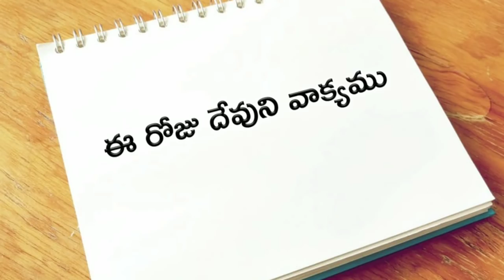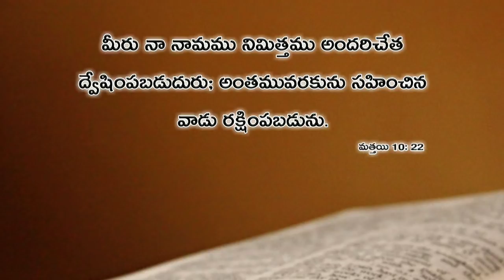ఈ రోజు దేవుని వాక్యము 19.05.2019 | Today god's word